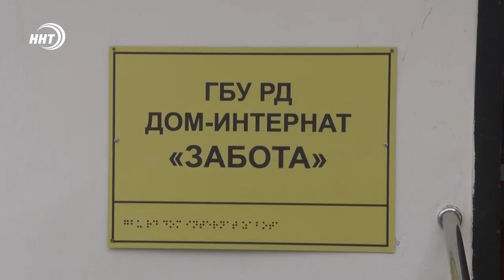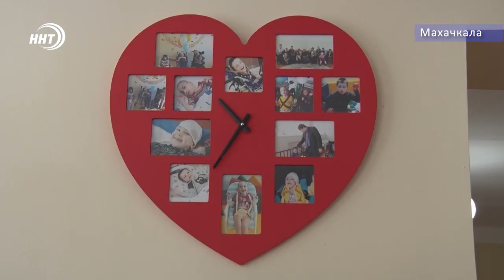Жизнь особенных детей в интернате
Дети с ограниченными умственными и физическими возможностями особенно нуждаются в заботе и внимании взрослых. Общественники регулярно проводят благотворительные акции. Вот и на этот раз коллектив махачкалинской автозаправочной стации «Оригинал» посетил дом-интернат «Забота». Они принесли собой вкусности и подарки, а самое главное оказали ребятам моральную поддержку. Хамза Нурмагомедов подробнее.